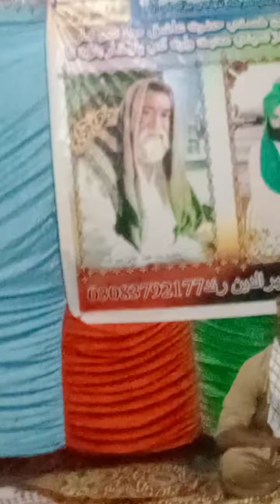Sufi Kalam !! Parhyose ishq jo daftar 2023 khuda bux rind !! 13 sharif 17 dad